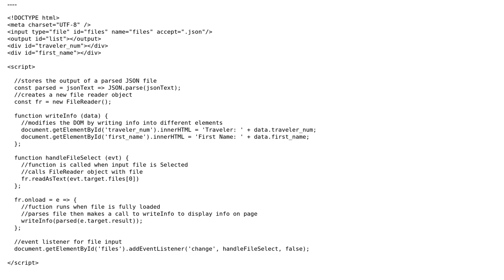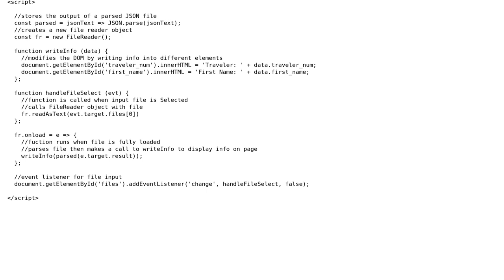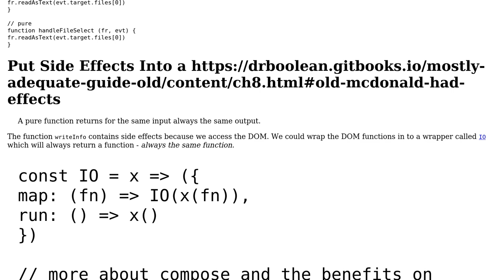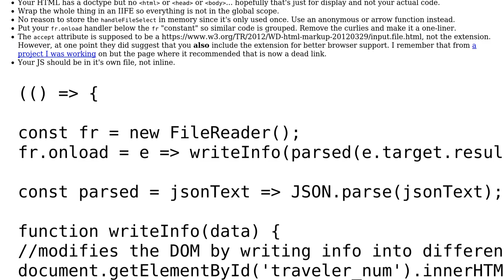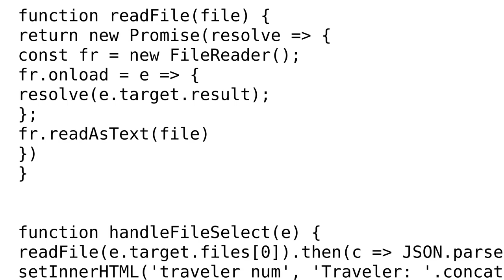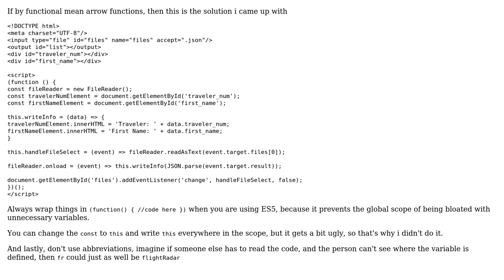Code Review: Loading, parsing, and displaying a JSON file (4 Solutions!!)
Code Review: Loading, parsing, and displaying a JSON file

With thanks & praise to God, and with thanks to the many people who have made this project possible! | Content (except music & images) licensed under CC BY-SA | Music | Images & others | With thanks to user Vipin Kumar user SAM OnELA user Roman user Pavlo user Justin Gagnon user I wrestled a bear once. user 200_success and the Stack Exchange Network Trademarks are property of their respective owners. You are responsible for your own actions.